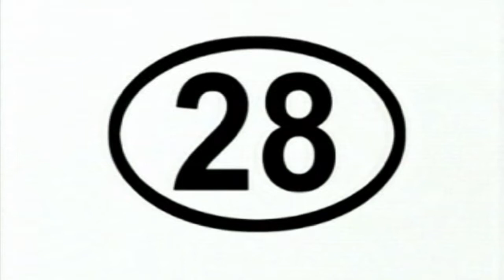Evropské volby 2009 — #28 Lidé a politika